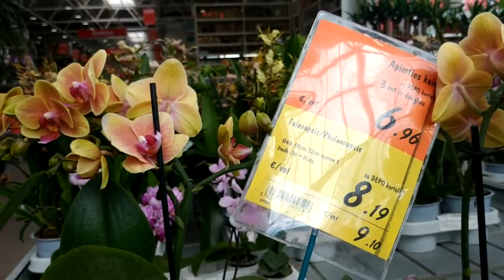ХОТЕЛА КУПИТЬ ОРХИДЕЮ, А В НЕЙ ТАКОЕ... /УЦЕНЕННЫЕ ОРХИДЕИ ФАЛЕНОПСИС .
Я В ШОКЕ ! С ПЕРВОГО РАЗА ИЗБАВИЛАСЬ